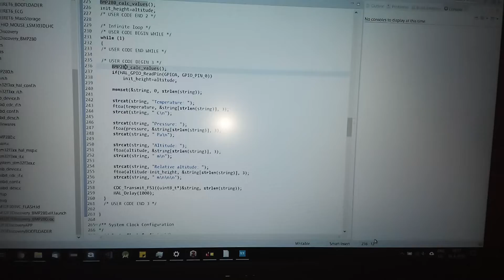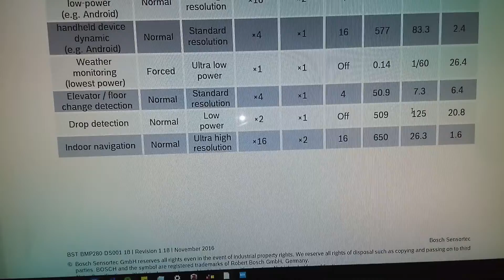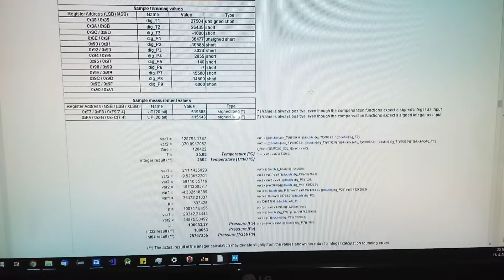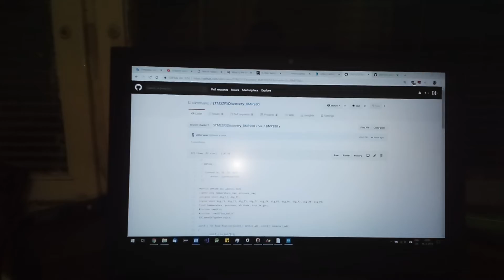A simple driver for BMP280 using I2C - STM32 F3 Discovery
I have made my own driver for a pressure sensor BMP280.
It runs on STM32 F3 Discovery board.